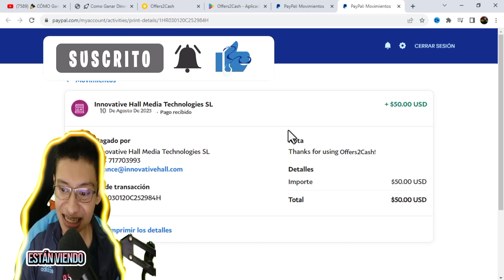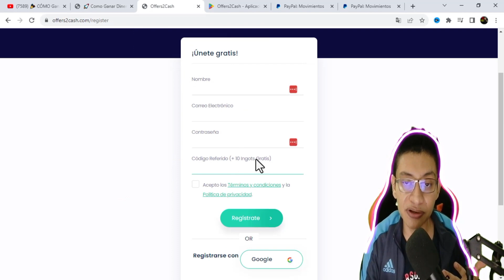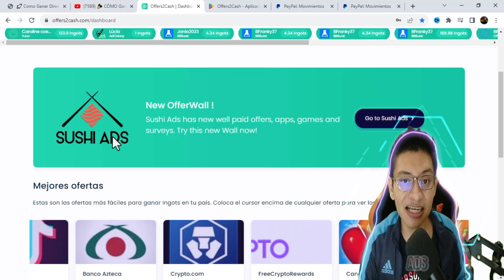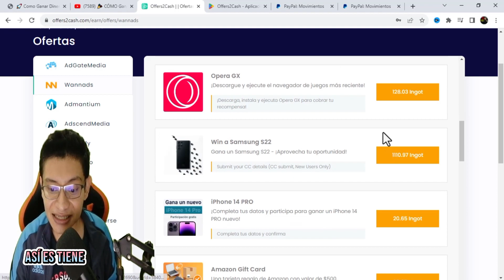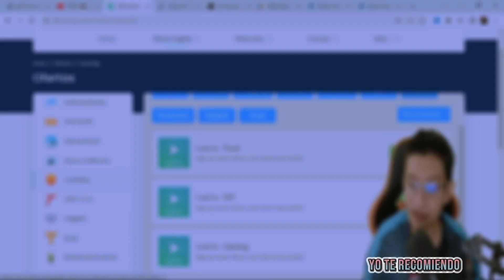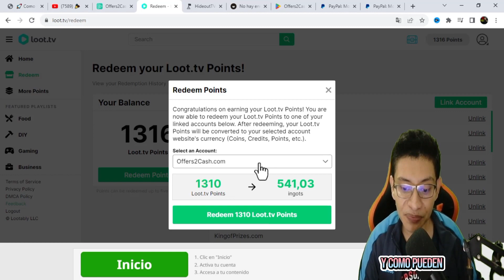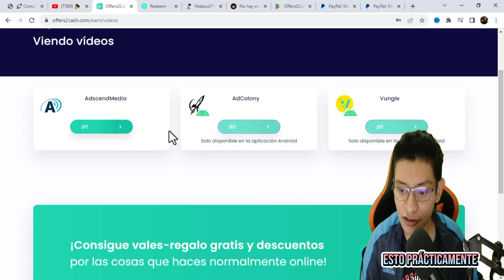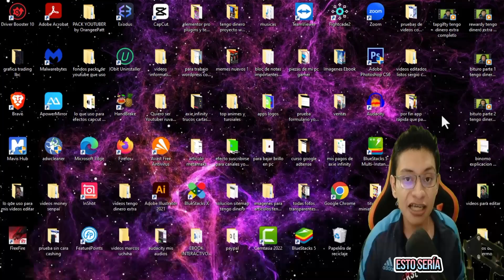Como ganar $5 A $50 dólares para PayPal 2023 | COMO GANAR DINERO en internet 2023 😱 | FUNCIONA %100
Como ganar $5 A $50 dólares para PayPal 2023 | COMO GANAR DINERO en internet 2023 😱 | FUNCIONA %100. Como ganar de $5 dólares a $50 para PayPal [Funciona %100], en tendencia y es una de las mejores para retirar en PayPal.

👉 Código poner: EUNSUH

00:00  intro pruebas de pago PayPal y testimonio
0:45    explicación de la pagina y app offers2cash
3:54    dinero viendo videos en offers2cash
5:48    trucos y estrategias para ganar mas dinero
6:45    retirar dinero en PayPal paso a paso
7:11    conclusion